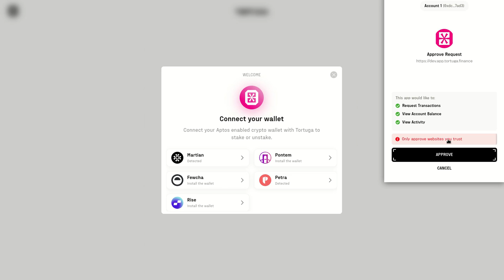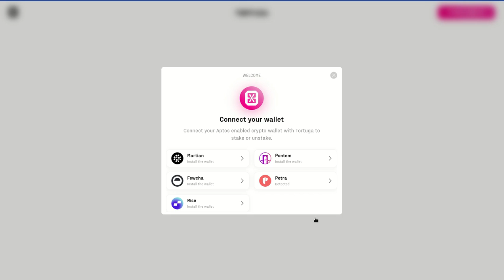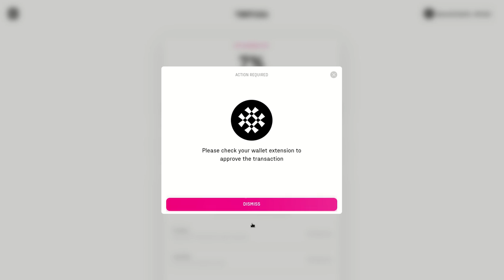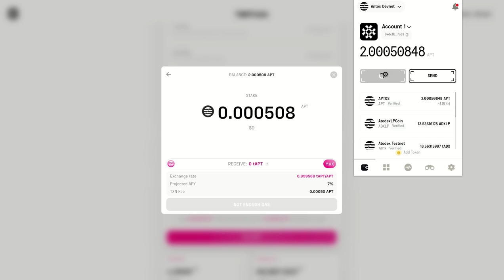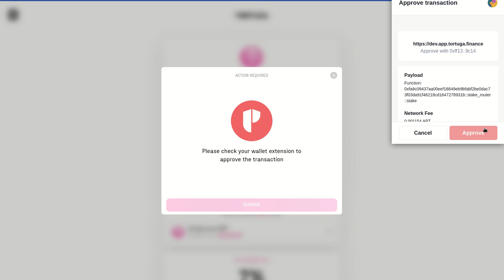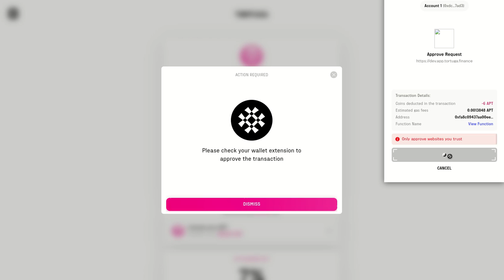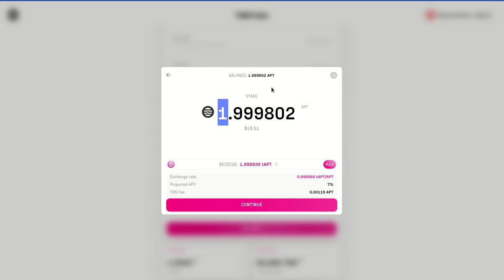𝗧𝗢𝗥𝗧𝗨𝗚𝗔 𝗙𝗜𝗡𝗔𝗡𝗖𝗘 𝗔𝗜𝗥𝗗𝗥𝗢𝗣𝗦 𝗔𝗣𝗧𝗢𝗦 𝗟𝗔𝗕𝗦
Hola a tod@s, Bienvenidos a su canal 𝘾𝙧𝙮𝙥𝙩𝙤𝙣𝙤𝙢𝙮, en esta entrega completo la estrategia para otro portal que entrega airdrops dentro de la blockchain de APTOS.

◢ Atn. 𝖢𝗋𝗒𝗉𝗍𝗈𝗇𝗈𝗆𝗒